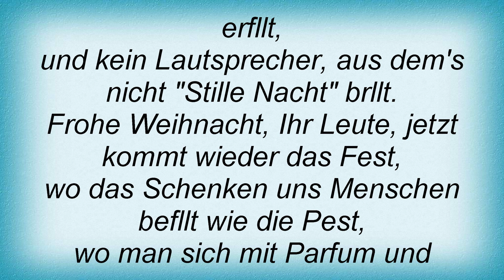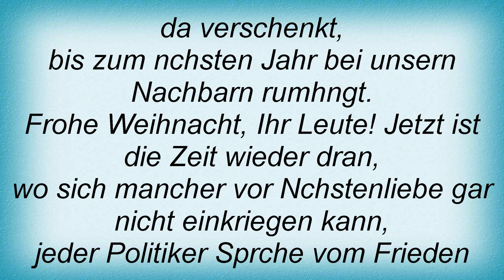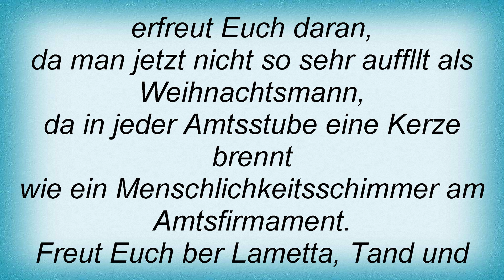Reinhard Mey - Frohe Weihnacht Lyrics